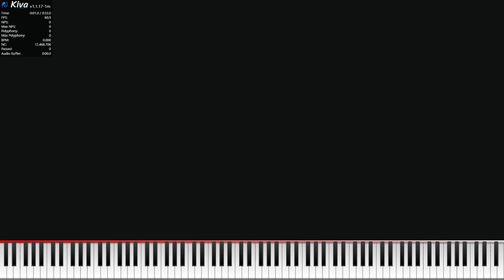[Black MIDI] NASA computer tester upgraded and remastered | 12.46 million notes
Made by: @wagnerramosmidichannelabso514

Soundfont: Arachno Soundfont - Version 1.0.sf2 + Khor Keys 4 (Random Delay, No-Pan).sfz by Han SeRin